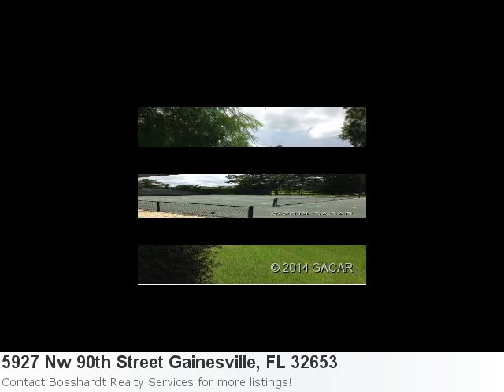You Have Got To See This Fabulous New Land Listing In Gaines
Nice Land Now Listed In Gainesville Here is what Trulia.com has to say about the area: Gainesville Market Stats: There are 8 one bedroom properties available with an average listing price of $48,792. Overall the average listing price in Gainesville is $250,260. Property Details For: 5927 Nw 90th Street Gainesville, FL 32653Type: Vacant LandPrice: $180,000 See full detail for Listing: 355092 Here is some additional information about 5927 Nw 90th Street Gainesville Fl: Provence, An Exclusive Gated Sub-Division Off Millhopper Road Offers 1 To 2 Acre Lots. Lot 12 Is A Superb Partially Wooded Corner Property With Access To The Community'S Private Club House, Pavilion Area With Bar, Summer Kitchen And Seating, Clay Tennis Courts And Underground Utilities Throughout The Development. Rare Opportunity For Open Builder Lot In Upscale Gated Northwest Community. Preferred Builder Is Zambelli Builders.